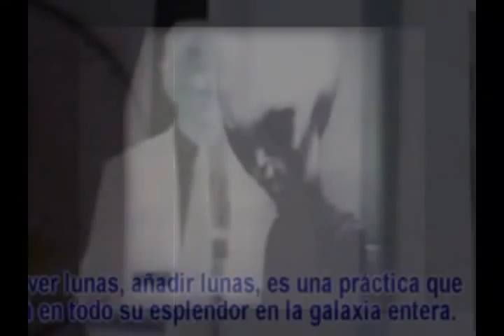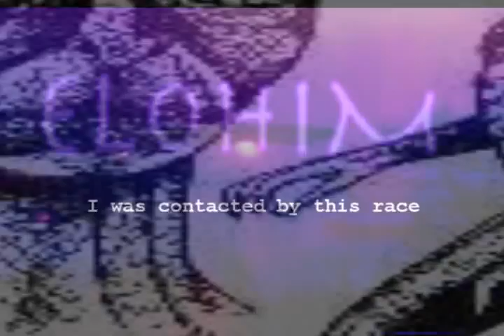M.Y. PROJECT - THE TRAVELLER (unreleased version)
Hi Psychedelic fans,
this video was made with much love, with many pictures and documentaries
about alien interventions on earth; Annunakis, Greys, Alpha Draconis, Pleyadians and more.